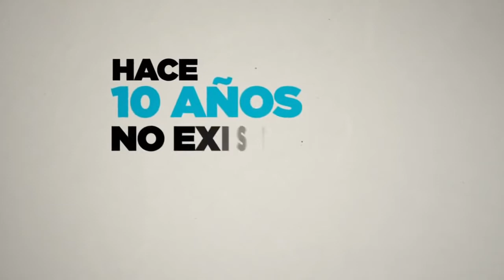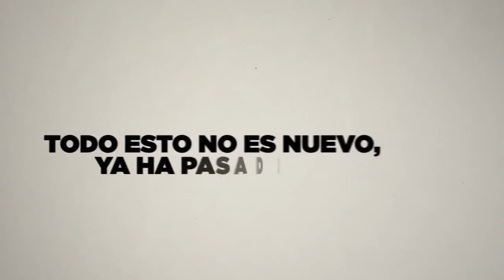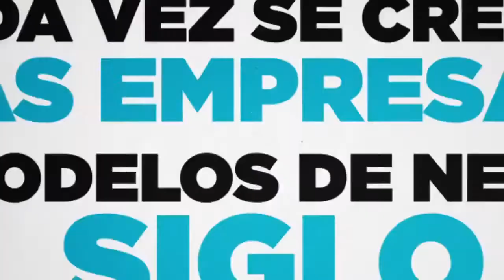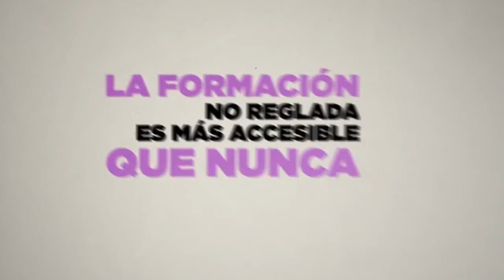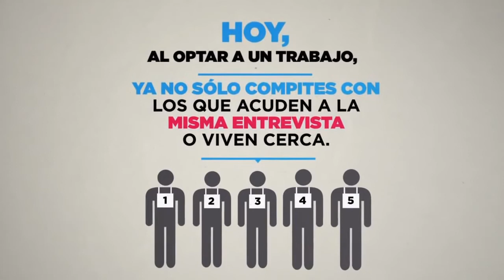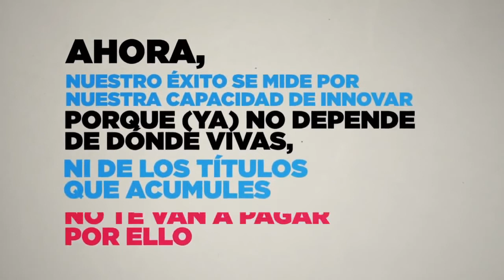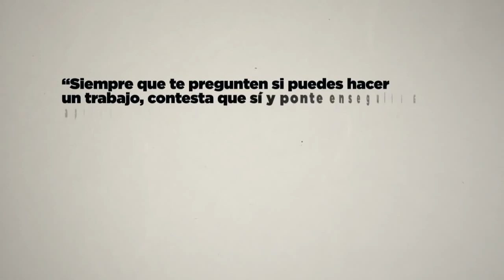Trabajo del Futuro : Redes Sociales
conseguir un trabajo cualificado.
Actualmente Linkedln tiene más de 400 millones de usuarios en el mundo, de los cuales, 107 están en EEUU. De acuerdo a Jobvite un 92% de headhunters realizan la búsqueda de nuevos candidatos para las empresas en esta red social.
. Muchos lo llaman el youtube para profesionales Si se tiene un negocio en internet o se hacen muchos videos, vimeo proporciona una apariencia más profesional y sin avisos publicitarios a los usuarios.
Slideshare
Slideshare es una red social que hizo su aparición en el año 2006 como un sitio web para alojar diapositivas y compartirlas en público o en privado, dirigida al uso de profesionales para que compartieran con facilidad diapositivas entre ellos, hoy en día Slideshare se ha convertido en una red social y sirve a los usuarios para subir y compartir en público o en privado presentaciones de diapositivas en PowerPoint, documentos de Word, OpenOffice, PDF, Portafolios.
A nivel pedagógico, este medio es usado como apoyo educativo entre los estudiantes y docentes ya que existen diversos temas didácticos en texto, imágenes, audio o una combinación de ellos. Esta red social ha permitido facilitar el empleo de las aulas virtuales para la educación a distancia.
YouTube es una especie de televisión en Internet debido a su integración cada más fuerte con la televisión a través de las Smart TV y dispositivos externos con acceso a Internet lo que permite el uso de YouTube como si fuera un canal de TV más, con la facilidad de realizar los Hangouts de Google+ en directo.
En YouTube los usuarios pueden interactuar como en una red social y pueden compartir los vídeos, comentarlos, votar con “me gusta” o “no me gusta”, también pueden suscribirse a un canal de otro usuario como seguidores.
es una aplicación y red social de origen estadounidense, propiedad de Facebook, cuya función principal es poder compartir fotografías y vídeos con otros usuarios. Está disponible para dispositivos Android, iOS y Windows 10.
Creada por Kevin Systrom y Mike Krieger, Instagram fue lanzada en octubre de 2010. Esta aplicación ganó rápidamente popularidad, llegando a tener más de 100 millones de usuarios activos en abril de 2012 y más de 300 millones en diciembre de 2014.1 Instagram fue diseñada originariamente para iPhone y a su vez está disponible para sus hermanos iPad y iPod con el sistema iOS 3.0.2 o superior. A principios de abril de 2012, se publicó una versión para Android, y en 2013 se lanzó la versión beta para Windows Phone y oficial para Windows 10 en 2016.
Instagram también posee un medio de comunicación privado para hablar llamado Instagram Direct, y una función llamada Historias (en inglés, Stories) donde todas las personas pueden publicar fotografías y vídeos temporales a su perfil, agregando variados filtros y efectos, con una duración máxima de permanencia de 24 horas; que también se pueden guardar en el perfil permanentemente para que puedan ser vistos, como «Historias destacadas».
Según datos de DataReportal en enero de 2020 Instagram era la sexta red social más utilizada a nivel mundial, con alrededor de 1000 millones de usuarios activos mensuales.2 A septiembre de 2020, la cuenta con más seguidores es la propia de Instagram, con más de 365 millones de seguidores.3 El hombre más seguido es el futbolista portugués Cristiano Ronaldo con más de 242 millones de seguidores,4 mientras que la mujer más seguida es la cantante estadounidense Ariana Grande con más de 206 millones de seguidores.
En conclusión, Las redes sociales se han establecido como instrumentos de comunicación dentro de la sociedad, por medio de las cuáles, tanto las personas como las empresas de todo nivel, han logrado; según sus especialidades u ocupaciones, compartir y difundir información con públicos específicos.
El proceso de cambios tecnológicos dentro de la comunicación, ha generado un impacto evolutivo en el sistema comunicativo de la sociedad. Esto significa que las personas en la actualidad tienen mayor curiosidad y disposición para emplear las redes sociales y los instrumentos que les permiten el intercambio de mensajes interactivo de manera sincrónica y anacrónica, todo dentro de la globalización con multifuncionalidad de opciones innovadoras que
permiten elegir entre mensajes escritos, audio o video, dentro de los cuales pueden realizar consultas, referencias, comentarios, recopilar información.
Los nuevos niveles de interacción en las redes sociales al que tienen acceso los individuos, les permite superar barreras de inhibición personal, lo cual rompe los esquemas estigmatizados y crean la base de una sociedad muchas veces impersonal y virtual.